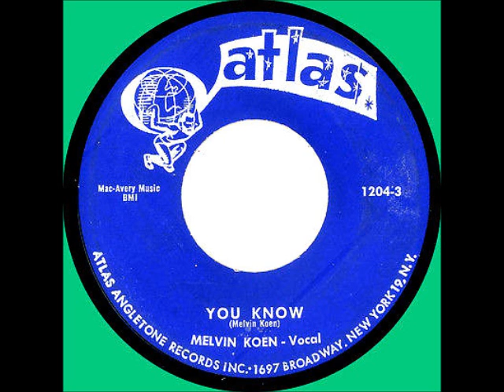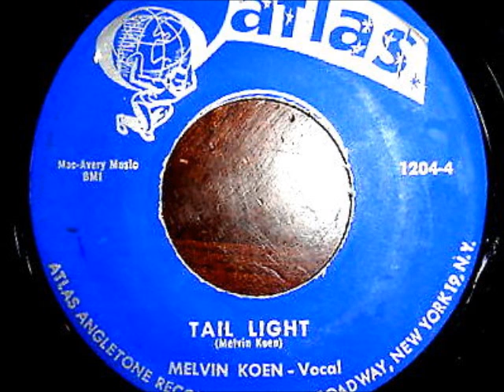MELVIN KOEN - You Know / Tail Light / 1960 Atlas 1204.